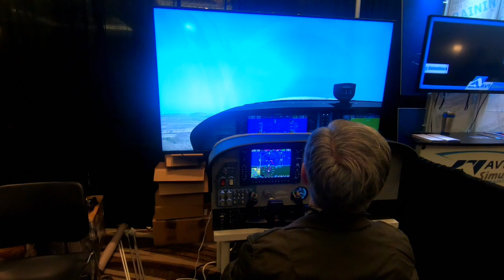Simionic G1000 and Cessna panel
We met Li Chen at FSExpo2019  for a short interview about his new developments and features on the G1000 apps and Cessna panel.